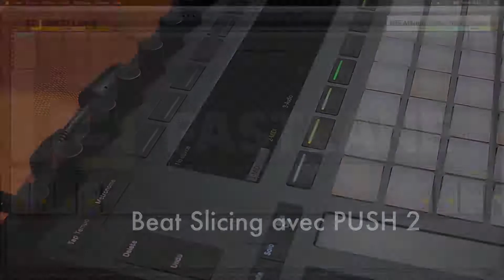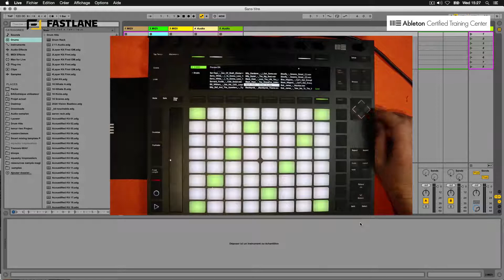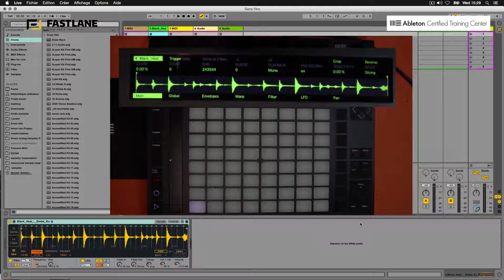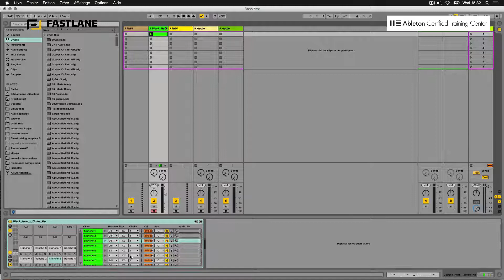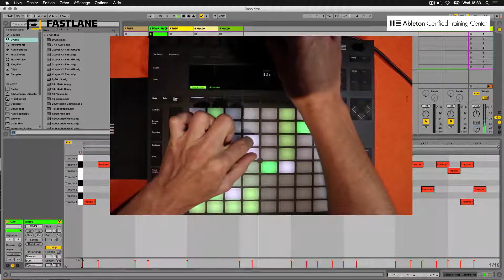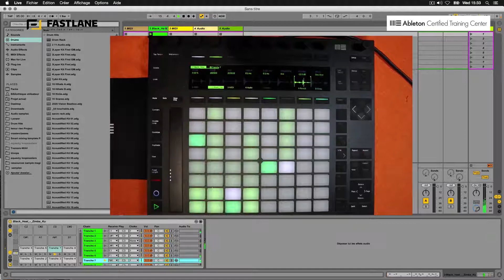Tutoriel Ableton Push 2 - 12. Découper des breaks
► Ce nouveau tutoriel s'adresse à tous les utilisateurs d'Ableton Live.

► Cette série de 12 tutoriels vous apprendra tous ce que vous devez savoir sur

Dans cette vidéo, vous allez apprendre à :

➩ Importer, par exemple, un break de batterie, afin de le découper en différentes parties, que vous pourrez jouer indépendamment par la suite.
➩ Importer toutes ces parties dans un drum-rack, afin de pouvoir utiliser le step séquenceur (séquenceur pas à pas) du Push 2.

Sommaire :
00:00 • INTRO
00:58 • Créer piste MIDI
01:35 • Choisir un break
02:58 • Slicing
3:50 • Recadrer l'onde
04:52 • Séquencer l'échantillon
05:52 • Choke group
07:53 • Rajouter SWING
08:19 • OUTRO

Voici les liens direct vers toutes les autres vidéos de cette série :
💬 QUESTIONS?
N'hésites pas à nous les poser dans les commentaires ci-dessous.

❤️ SOUTIEN ?
Si on a pu t'aider sur Ableton, tu peux montrer ton soutien en s'abonnant à la chaine 💌 ou bien en laissant un petit pouce bleu en bas de celle-ci :)

💌 MAIL ?

📱 RESAUX SOCIAUX  ?
► Pour plus d'informations générales sur nos formations (Initiation, Composition & Remix , Mixage audio, Design sonore, Performance numérique), meetings gratuits, ateliers créatifs, etc...